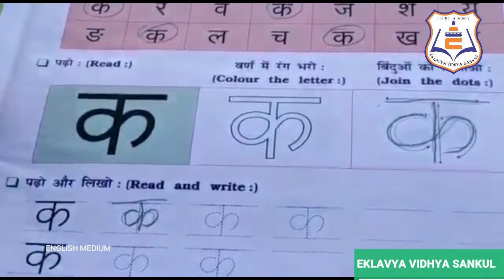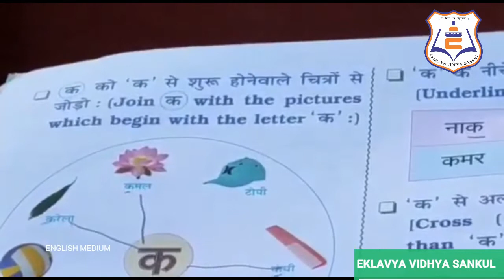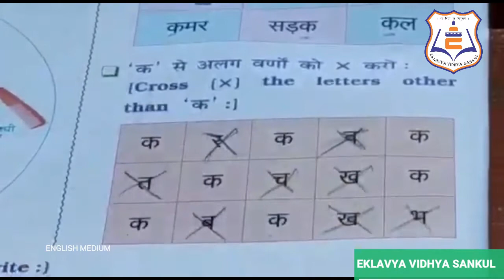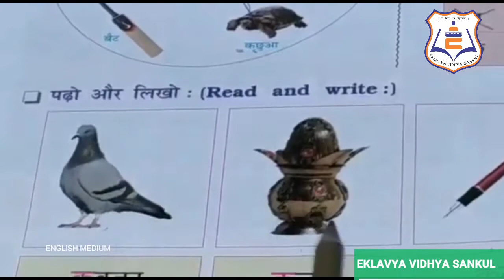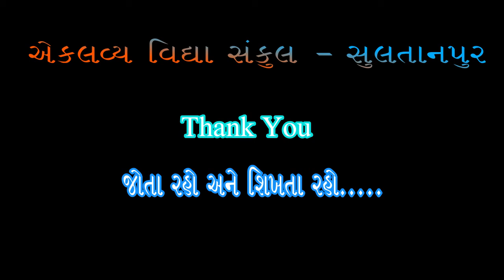STD : 01 , HINDI , PART : 01